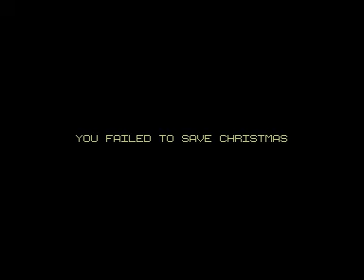COMMODORE 64 =+ RUN SANTA RUN !!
Credits :
Author : The Reaper UK
Genre : Survival
Year : 2021